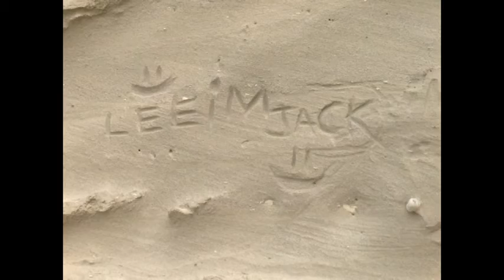Summer 2015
Here are some pictures from summer 2015.  It was a good one